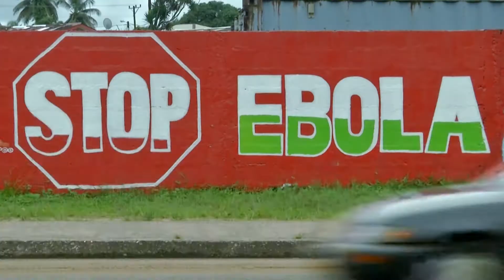Facing Darkness Trailer - 60 seconds - July 25th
A new documentary from Samaritan's Purse and Executive Producer Franklin Graham brings to vivid life the true story of two American aid workers in West Africa stricken with the deadly Ebola virus and the race against time to save their lives. Coming to DVD and Digital HD on July 25th.